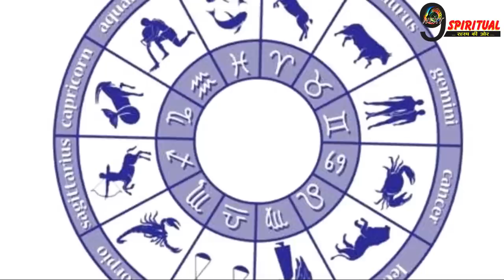आज रात से 21 साल तक शनिदेव चमकाएंगे इन 4 राशियों की किस्मत, बदल जाएगी तकदीर | Shani Rashi Parivartan